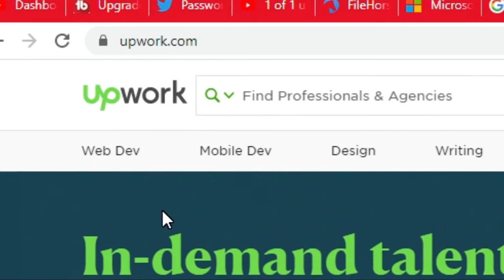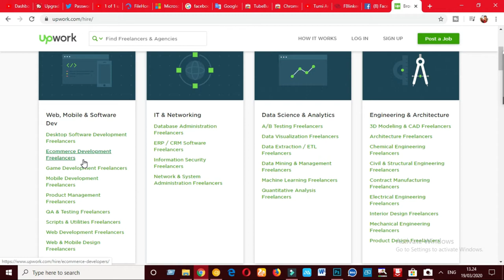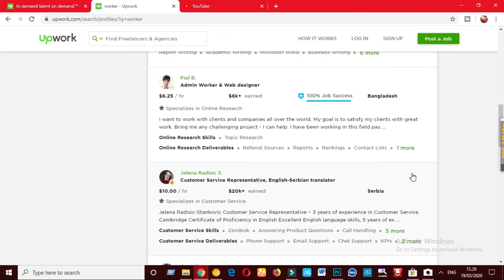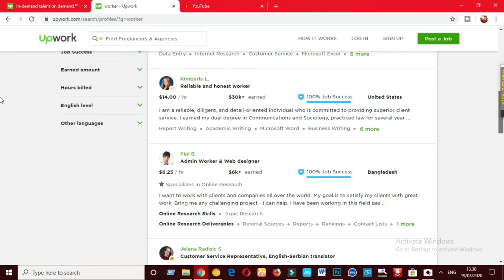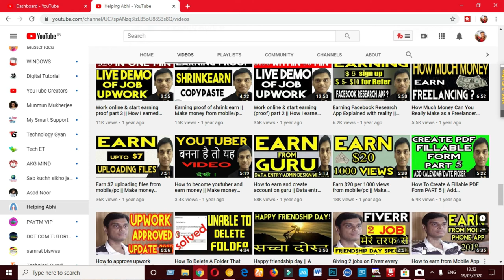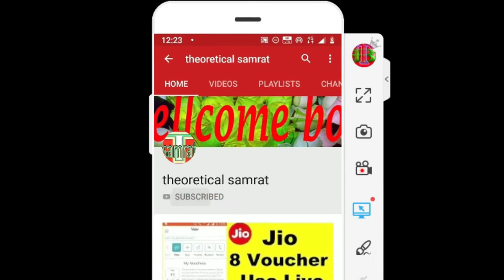how to make money on upwork ? Good income Part Time job | Work from home | पार्ट टाइम जॉब | samrat